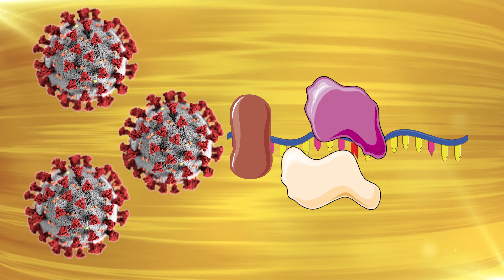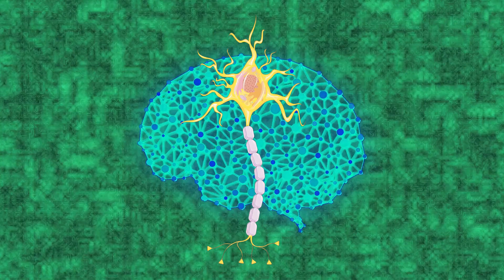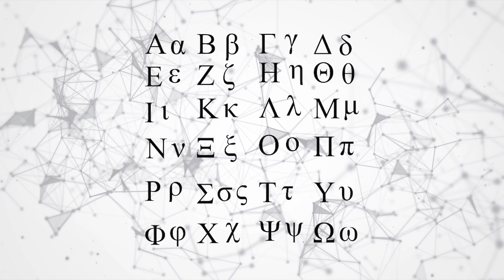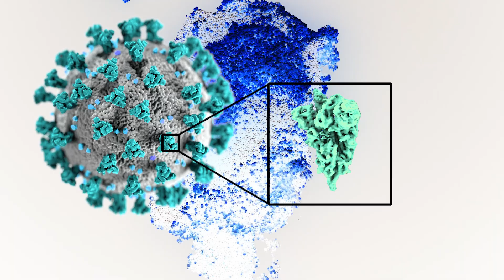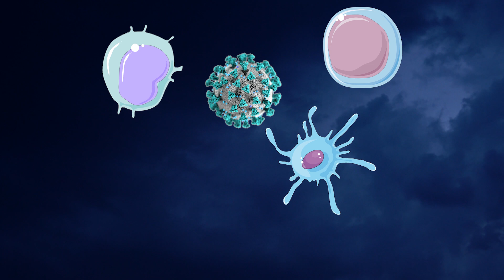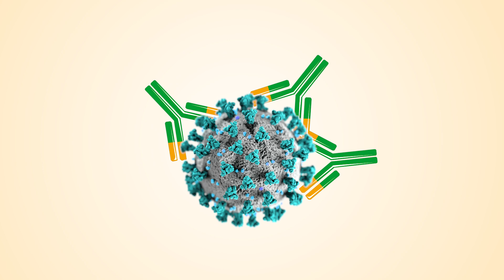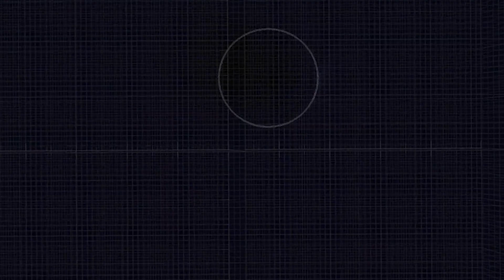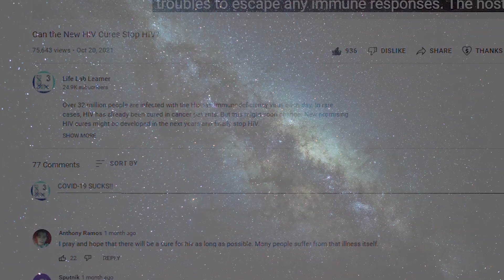Is the Omicron Variant Really that Bad?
Recently, the omicron variant was identified as a new mutated SARS-CoV-2 strain. Omicron seems to spread faster than the Delta variant but what how will Omicron impact the COVID-19 pandemic? And will COVID-19 vaccines work against Omicron?

COVID-19 is a pandemic which is caused by the virus SARS-CoV-2. When SARS-CoV-2 enters the body it infects cells which have ACE2. The immune system detects the SARS-CoV-2 particles and tries to prevent COVID-19. Sometimes this works but other times patients might experience severe forms of COVID-19. Over the past months, we learned a lot about COVID-19 and potential permanent damages (Long-COVID). Fortunately, COVID-19 vaccines largely prevent severe COVID-19 forms.
A couple of weeks ago, the Omicron variant was identified. The Omicron variant is a new SARS-CoV-2 variant which spreads fast. First data indicates that the Omicron variant is a highly infectious COVID-19 variant. Fortunately, COVID-19 symptoms caused by Omicron are overall not more severe compared to the Delta variant. Although COVID-19 vaccines are less effective againt Omicron, it seems like that booster shots might largely prevent hospitalization. Let's hope that the COVID-19 pandemic ends soon!

0:00-0:54 Intro
0:54-3:19 How Sars-CoV-2 Infects us
3:19-4:08 How Long COVID Harms Us
4:08-7:16 The Rise of Omicron
7:16-8:50 Omicron And Vaccines
8:50-10:31 Final Thoughts